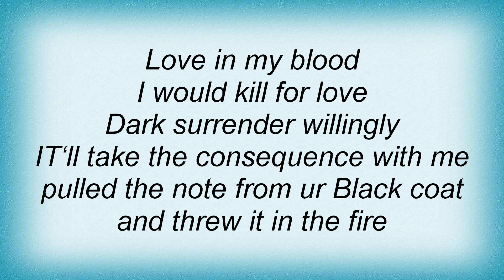Tito & Tarantula - Love In My Blood Lyrics